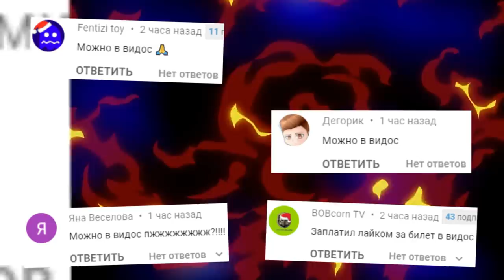AMONG US В ГАРРИС МОД КРУТОЙ 3D GAMEMODE Garry's Mod